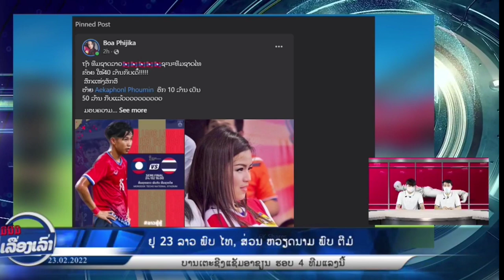EP3 ອັບເດດຂ່າວ: ສະຖິຕິ ຢູ 23 ລາວ ພົບ ໄທ, ເປົ້າໝາຍຂອງ ເອສະຣາ ເອັຟຊີ ໃນລາວລີກ 1, ເບຍລາວ ເປີດລະດູການ